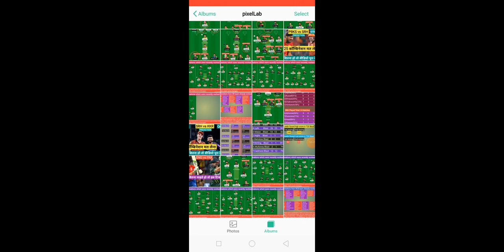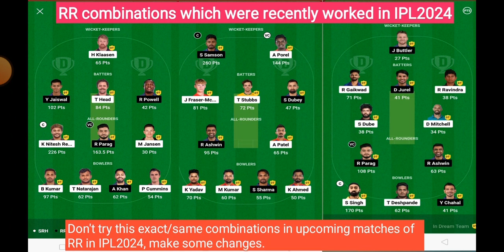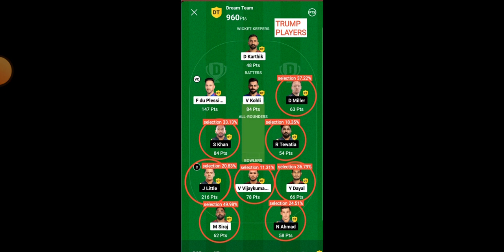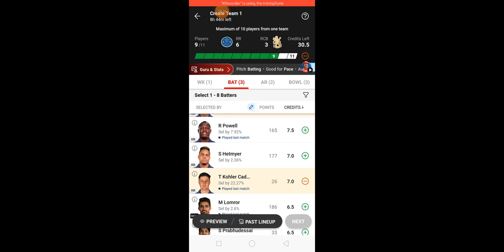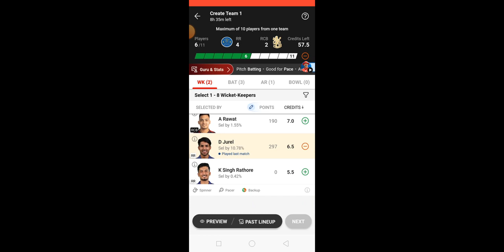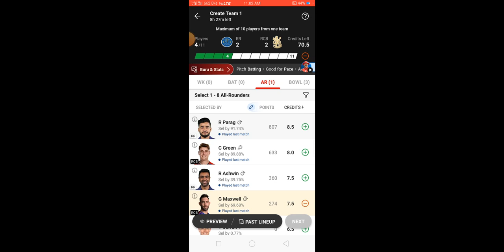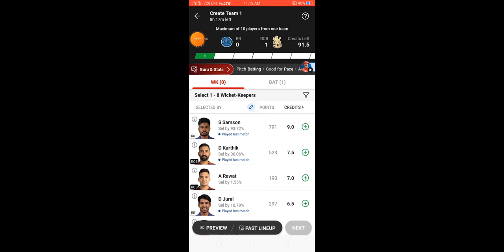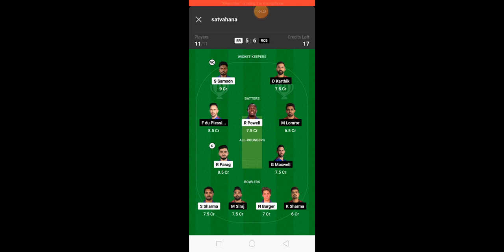RCB vs RR Eliminator GL Dream11 team prediction Ipl2024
Rajasthan vs Banglore IPL2024 Eliminator match Grand League dream11 Prediction